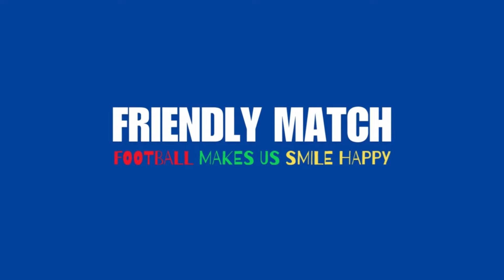🔴 TIMNAS GEGERKAN DUNIA !!! BAYER LEVERKUSEN 0-4 INDONESIA - KALAHKAN JUARA LIGA JERMAN |PES 2021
Thank To:
Credit : - AFP24